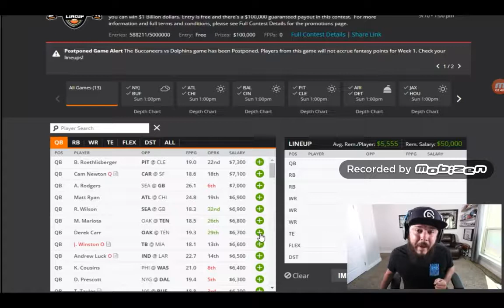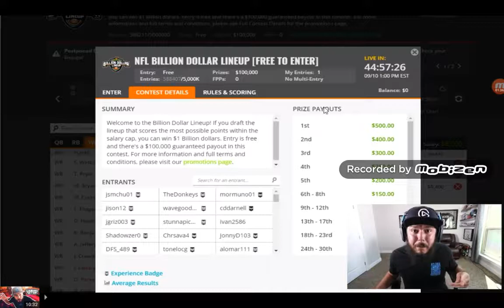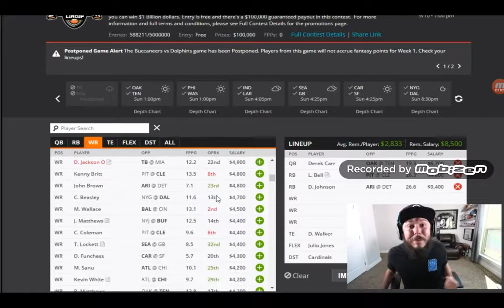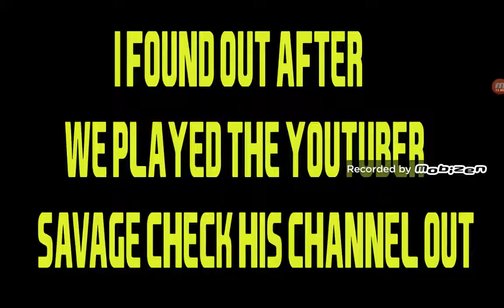Madden 18 - how does this happen?